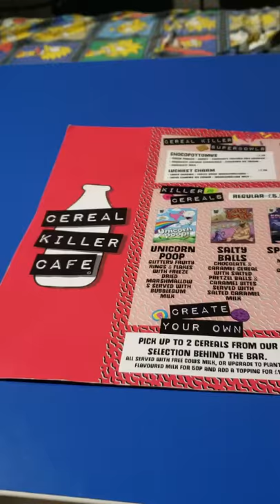Inside the Cereal Killer Cafe Camden Market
Unprofessional uncut unfiltered the silly type of truly realistic Travel Vlog